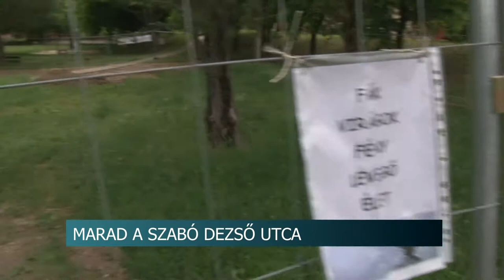Nem megvalósítható a szekszárdi orvosi rendelő más helyszíneken 20200520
Az Éljen Szekszárd frakció által javasolt egyik helyszínen sem lehet jelentős pluszköltségek és időveszteség nélkül felépíteni a Szabó Dezső utcába tervezett orvosi rendelőt, ez derült ki a mai helyszínbejáráson. Így pedig veszélybe kerülhet a 80 milliós beruházás pályázati támogatása. Ács Rezső polgármester a város főépítésze által megvizsgált egyik területen tartott bejárást.